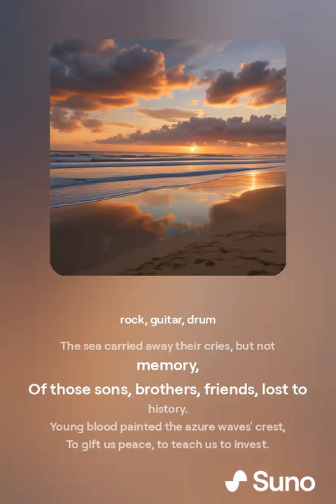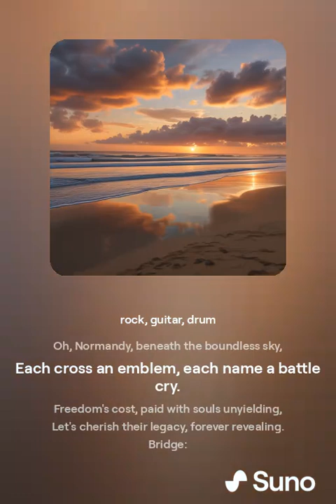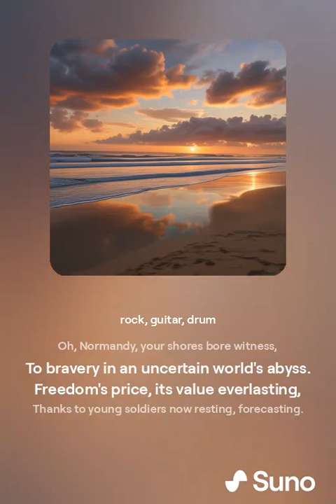4 giugno 2024